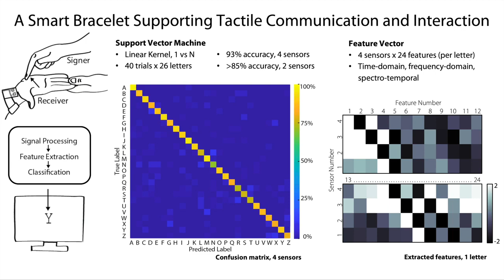Dinulescu et al., Smart Bracelet Supporting Tactile Communication, IEEE Haptics Symposium 2022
S. Dinulescu, N. Tummala, G. Reardon, B. Dandu, D. Goetz,  S. Topp, Y. Visell, A Smart Bracelet Supporting Tactile Communication and Interaction, Proceedings of IEEE Haptics Symposium 2022
Abstract: The sense of touch can convey semantic and emotional information in social or computer-mediated interactions. Touch plays an essential role in communication with individuals affected by multiple sensory loss, many of whom use modes of touch communication that can be broadly described as tactile sign languages. Few technologies exist today to support such interactions. Here, we present a smart bracelet for facilitating tactile communication and interaction. The smart bracelet captures and analyzes vibrations that are elicited in the skin via touch gestures performed on the hand. We demonstrate the utility of this system for supporting communication via the Deafblind Manual alphabet, which is a tactile sign language. This smart bracelet can classify signed letters with greater than 90% per-letter accuracy. These results show how existing modes of tactile communication can be integrated with information technologies. This work may furnish new paradigms for human-computer interaction via self- and interpersonal-touch contact.